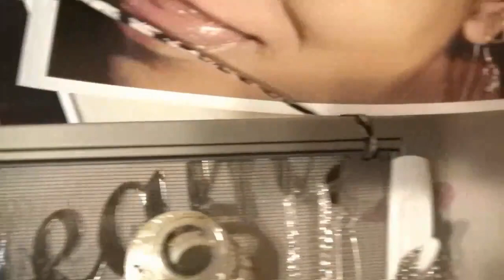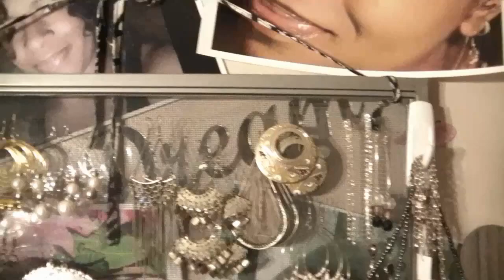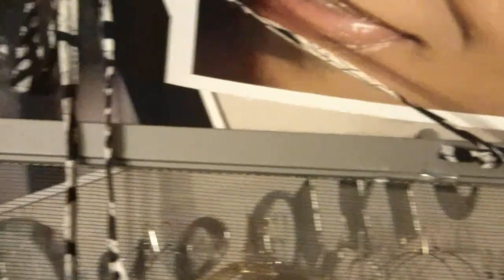♥Make your Own Jewelry organizer..for under $20 ♥reupload♥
Hi Lovelies,
as my jewelry collection grows..I needed a new and easy way to store my jewelry.
I purchased a regular window screen and added a string and a couple 3m hooks. :-)

I have full permission to use all songs being played in my videos all which are original work from PhillyzJamPoet. This track is owned by me as a licensed remix to JamPoet's HandOutstretched.